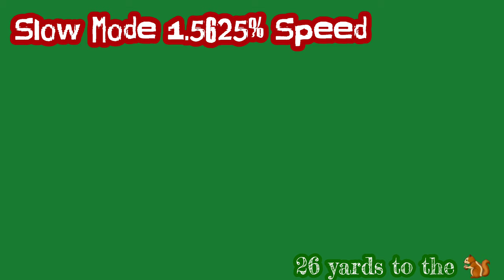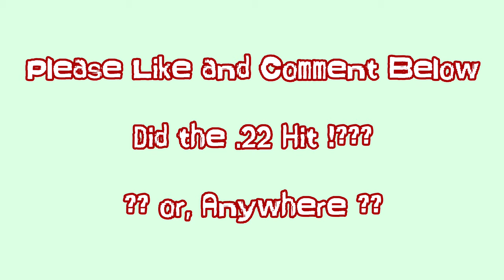Squirrel Hunt PEST CONTROL take 1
Review Did I miss AGAIN!!! Squirrel Hunt PEST CONTROL